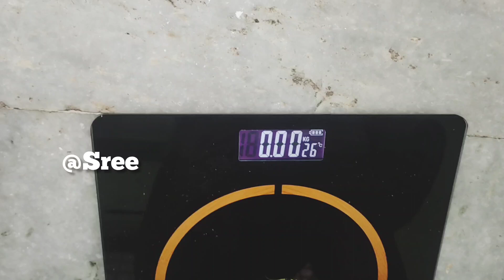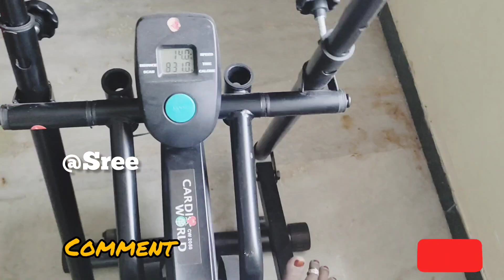Day 24 || 30 days weight loss challenge || Diet || intermittent fasting || Diet food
Day  24 || 30 days weight loss challenge || Diet || intermittent fasting weight loss || homefood